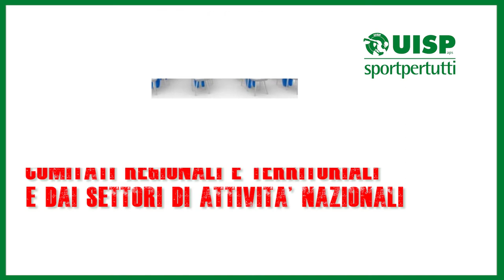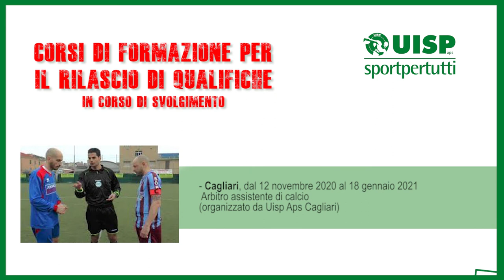Ecco il calendario dei corsi di formazione Uisp - 8 gennaio 2021